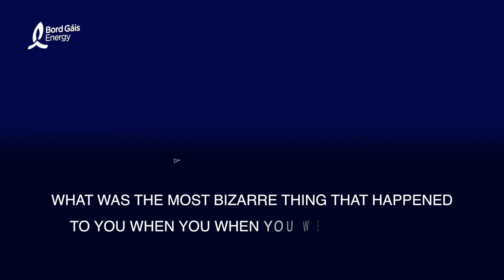Caitriona Perry R1